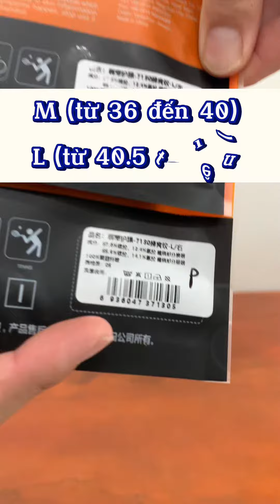CÁCH SỬ DỤNG BĂNG CỔ CHÂN AOLIKES - CHUẨN